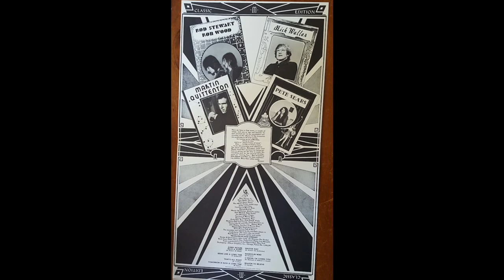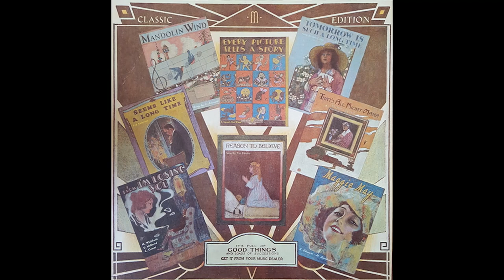Rod Stewart - Every Picture Tells A Story (1971) Part 1 (Full Album)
1. Rod Stewart - Every Picture Tells A Story (0:00)
2. Rod Stewart - Seems Like A Long Time (6:01)
3. Rod Stewart - That's All Right (10:05)
4. Rod Stewart - Tomorrow Is A Long Time (16:05)

Every Picture Tells a Story is the third studio album by Rod Stewart. It was released on 28 May 1971. It incorporates hard rock, folk, and blues styles. It went to number one on both the UK and US charts and finished third in the Jazz & Pop critics' poll for best album of 1971. It has been an enduring critical success, including a number 172 ranking on Rolling Stone's 2003 list of the 500 greatest albums of all time.

Personnel:
Rod Stewart – lead vocals, acoustic guitar
Ronnie Wood – guitar, pedal steel guitar, bass guitar
Martin Quittenton – acoustic guitar
Ray Jackson ("the mandolin player in Lindisfarne") – mandolin
Sam Mitchell – slide guitar
Andy Pyle – bass guitar
Ronnie Lane – bass guitar and backing vocals on "(I Know) I'm Losing You" (uncredited)
Danny Thompson – upright bass
Dick Powell – violin
Ian McLagan – Hammond organ, piano on "(I Know) I'm Losing You"
Pete Sears – piano, celeste
Long John Baldry – vocals on "Every Picture Tells a Story"
Maggie Bell – "vocal abrasives" on "Every Picture Tells a Story"
Madeline Bell and friends – "vocal abrasives" on "Seems Like a Long Time"
Micky Waller – drums
Kenney Jones – drums on "(I Know) I'm Losing You" (uncredited)
On the album's liner notes, the names of two alcoholic beverages (Martell Cognac and Mateus Rosé) are interspersed amongst the personnel credits.

Technical:
Desmond Strobel – art direction
John Craig – design, illustration
Lisa Margolis – front cover photo
Aaron Sixx – back cover photo